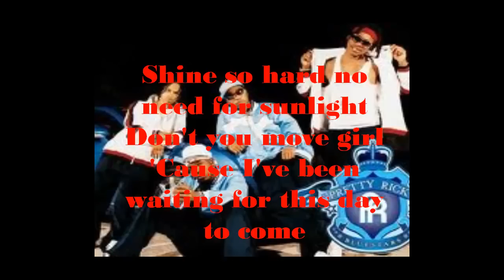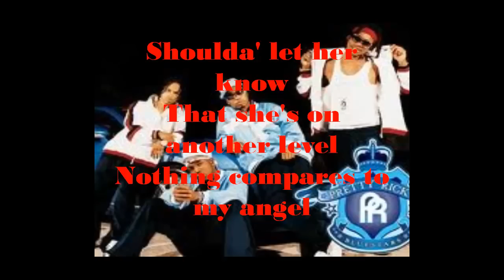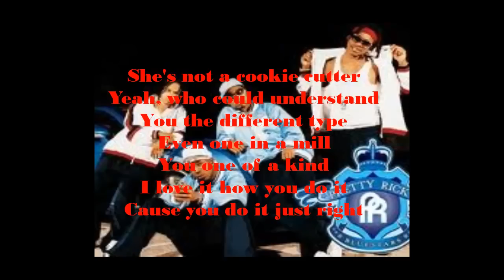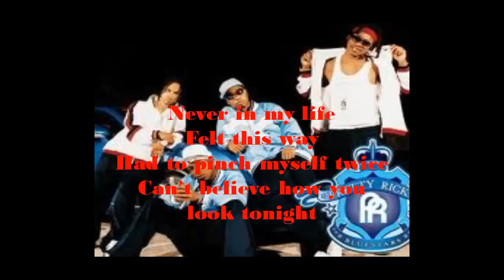Pretty Ricky-Cookie Cutter lyrics